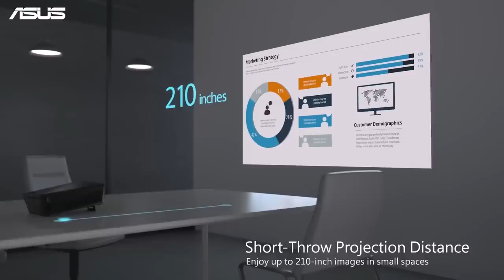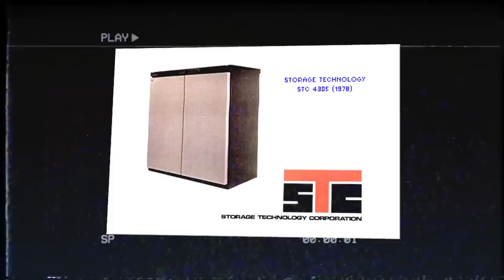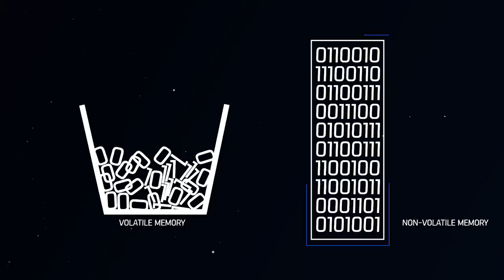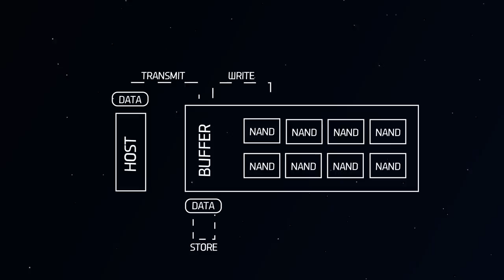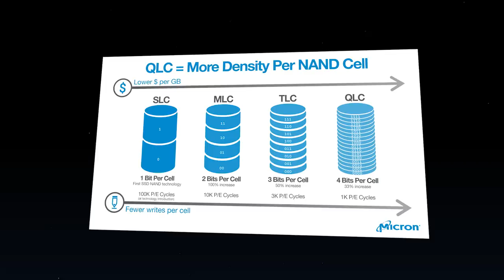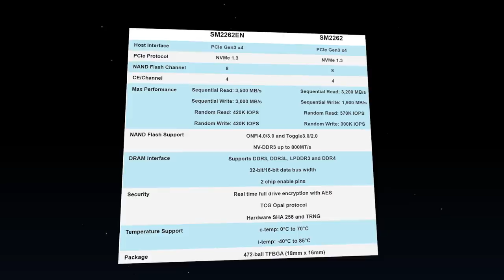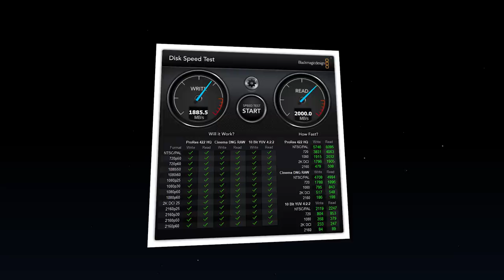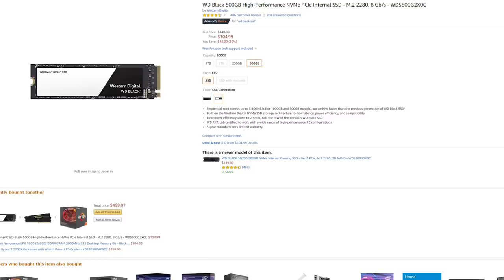مش أي SSD والسلام !!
شرح مفصل لأنواع الـ SSD من خلال استعراض MTE220S M.2 SSD من شركة Transcend

يمكنك الحصول على وحدة التخزين MTE 220S M.2 SSD من Transcend GCC
بالأسعار التالية:
256 GB = 60$
512 GB = 90$
1 TB = 160$